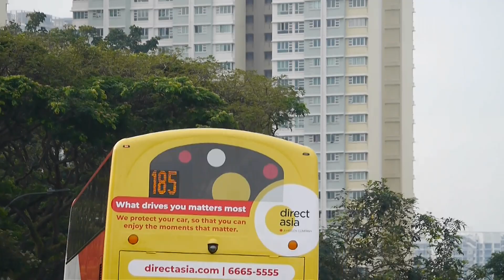新加坡野生動物_ 水獭_灰头渔雕 _ City In Nature _ Otters _ Grey-headed Fish Eagle _ 12jan2023 Singapore 8.28am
0:18 .. otters in Sungei Ulu Pandan.
1:36 .. otters headed further downstream.
3:56 .. Grey-headed Fish Eagle headed further downstream.